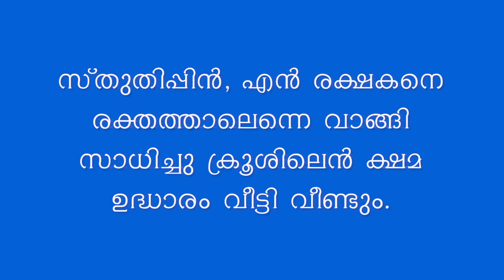Hymn 305 (24) I I will sing of my Redeemer (Malayalam) I Church In Kochi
LSM Hymns
Lord's Recovery